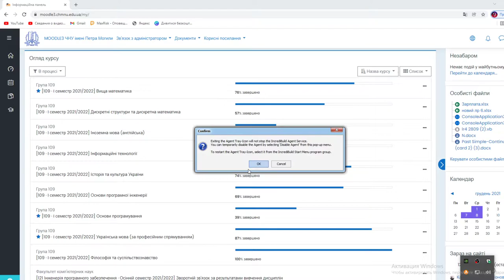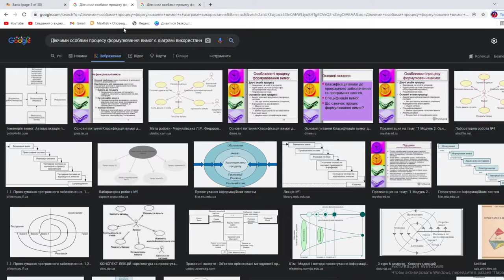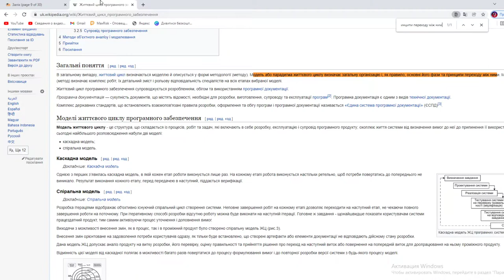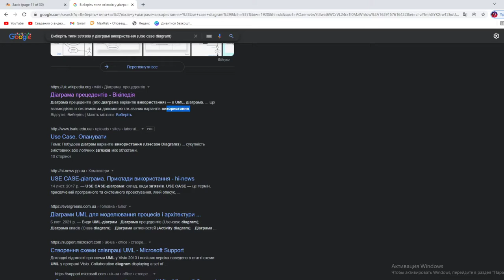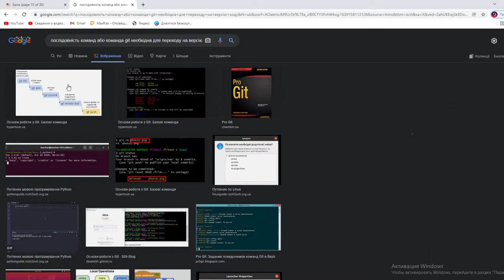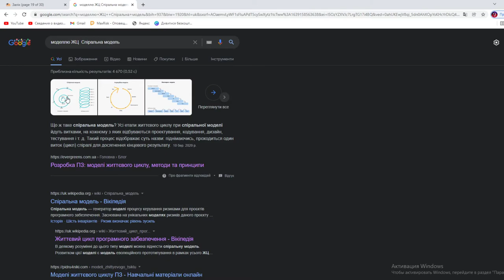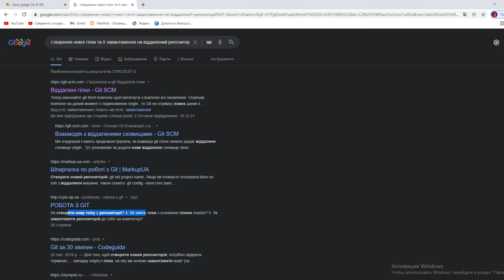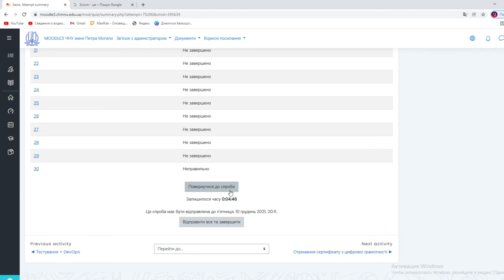Основи програмної інженерія